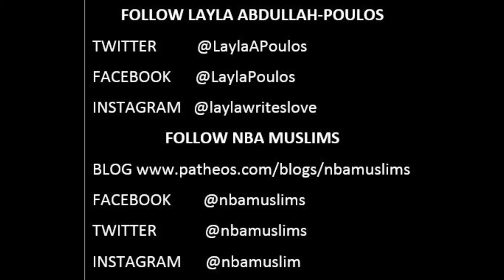Laylarants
A collection of some of my past rants while doing my work at NbA Muslims.